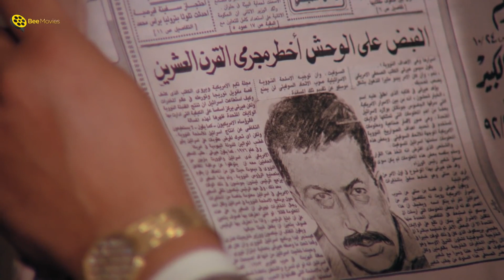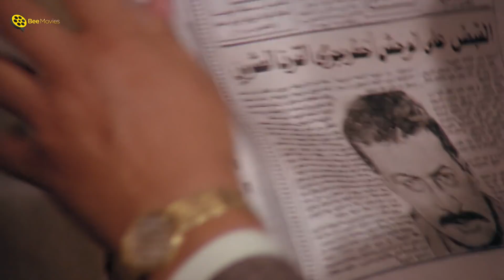😱تخيلي بلطجي المنطقة يقتحم شقتك وجوزك مش موجود 😨| عايزك يا مانجه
فيلم | أقوى الرجال | بطولة نور الشريف وسهير رمزي

░ حصرياً فيلم | أقوى الرجال | بطولة نور الشريف وسهير رمزي : ░

(زكي) شخص طيب فقير يعمل محصلًا بهيئة النقل العام، يقيم في أحد الأحياء الشعبية مع زوجته، وطفله الصغير ، يعامله أهل حارته باستخفاف لطيبته الشديدة، ويحاول صاحب المنزل إخلاء شقته بالقوة فيقوم مجرم اسمه (الوحش) يشبه (زكي) بمجموعة من الجرائم ويدلي المجني عليهم بأوصاف تنطبق على (زكي) الطيب، فتقوم الشرطة بالقبض عليه وبالرغم من إثبات براءته إلا أن الناس تهرب منه، وتعامله بخوف لاعتقادهم أنه الوحش، فيحاول (زكى) أن يصل الى الوحش لحل مشاكله.

♦ نور الشريف
♦ سهير رمزي
♦ جمال إسماعيل
♦ عماد محرم
♦ محمد ناجي
♦ خليل مرسي
ـــــــــــــــــــــــــــــــــــــــــــــــــــــــــــــــــــ
♦ ﺇﺧﺮاﺝ:  أحمد السبعاوي
♦ ﺗﺄﻟﻴﻒ:   عزيز نيسين

'Aqwaa alrijal  - Movie:
Zaki is a good, poor person who lives with his wife and child. The people of his neighborhood treat him lightly for his kindness. A criminal named Al-Wahsh resembles Zaki , commits crimes and the victims describe him as Zaki. The police arrest him and despite his innocence, people fear him .

 ░ Cast : ░
♦ Nour Al-Sherif
♦ Shouhir Ramzy
♦ Gamal Ismaiel
♦ Emad Moharam
♦ Mohamed Nagy
♦ Khalil Morsy
♦ Director:    Ahmed Al-Sabaawi
♦ Writer:  Aziz Nisin
ـــــــــــــــــــــــــــــــــــــــــــــــــــــــــــــــــــ

فيلم أقوى الرجال
فيلم اقوى الرجال
فيلم نور الشريف اقوى الرجال
فيلم اقوى الرجال نور الشريف
فيلم سهير رمزي ونور الشريف
فيلم اقوى الرجال
Film Aqwa Al-Regal
tdgl hr,n hgv[hg
tdgl Hr,n hgv[hg k,v hgavdt